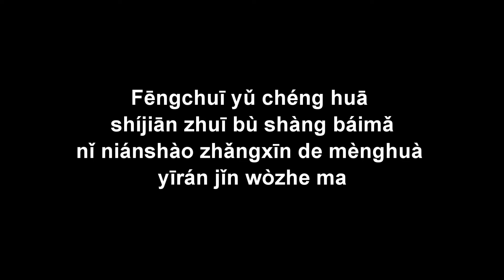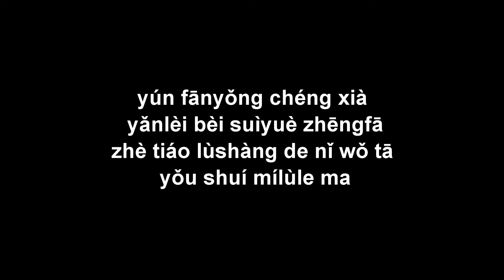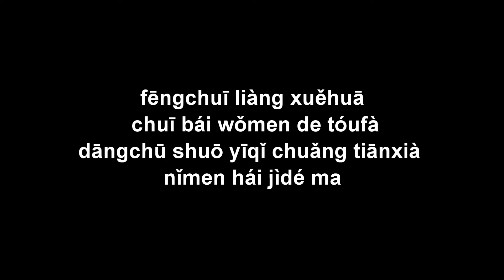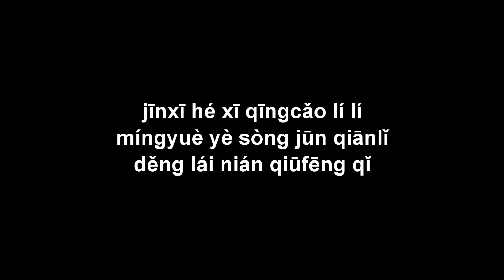Thời gian như chữ vũ Shíjiān zhǔ yǔ 時間煮雨